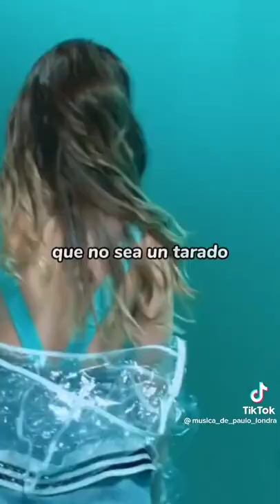23 de julio de 2022